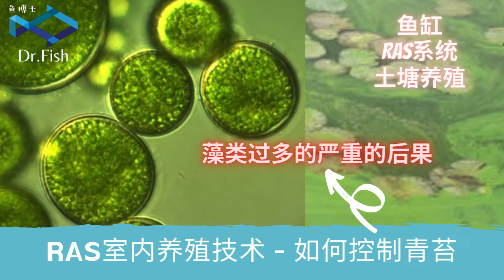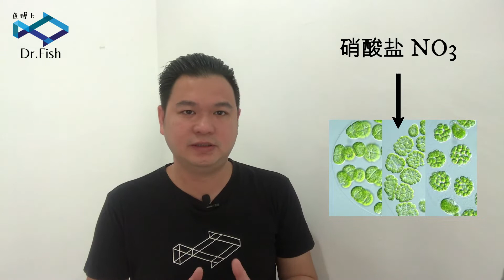如何控制水藻 | 如何控制青苔 | 有青苔怎么办 |如何养鱼 | 如何使用Bacillus | UV可以去除青苔吗| Recirculating Aquaculture System(RAS)养殖技术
这个视频主要讲解，水藻对水生动物和水生态的有影响，并分享控制水藻的正确方式和需要注意的关键点。

This video mainly explains the impact of algae on aquatic animals and aquatic ecology, and shares the correct way to control algae and the key points that need attention.